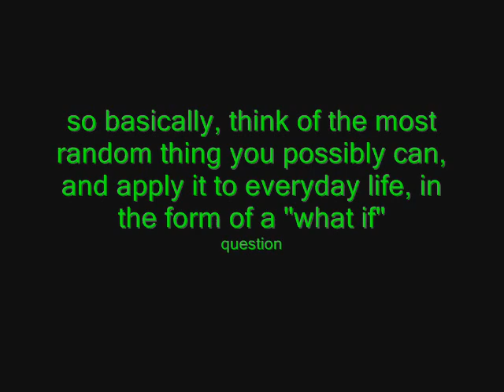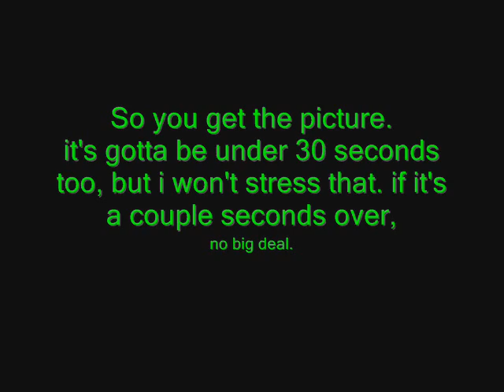I'M MAKING A COLLAB!!! (details in video)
YAYS!!! (details in video)